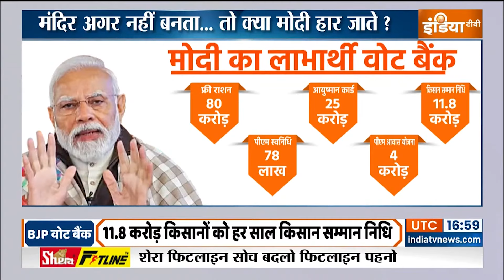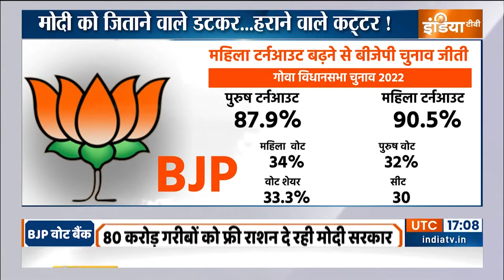Special Report: मोदी को 100% पक्का...मंदिर के अलावा वोट कौन सा? | PM Modi | Ram Mandir | Election 24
मोदी ने प्लान बी एक्टिवेट कर दिया है... प्लान बी का मतलब है बेनेफिशियरी यानी लाभार्थी... मोदी के पास 400 सीट का अगर प्लान है. यानी 400 सीट के लिए कम से कम 50 परसेंट वोट चाहिए... 50 परसेंट वोट का मतलब है कि हिन्दुस्तान में करीब 100 करोड़ वोटर हैं... यानी 50 करोड़ वोट चाहिए... सिंपल हिसाब... और इस हिसाब का जवाब न मंदिर में है... न मंडल में है... और न कमंडल में... इसका जवाब मोबाइल से आएगा.